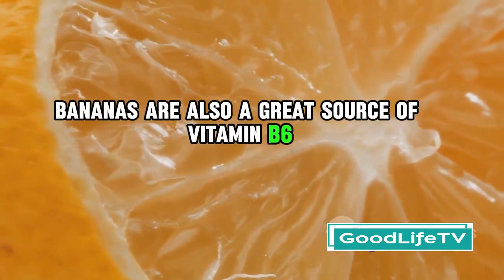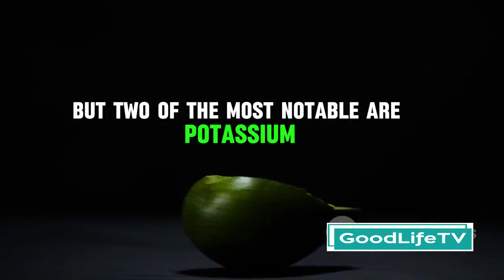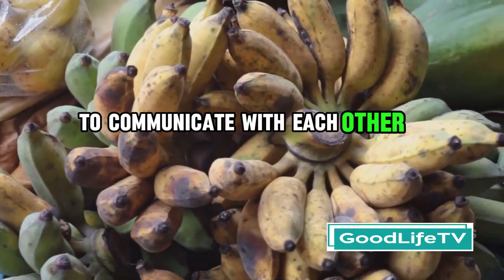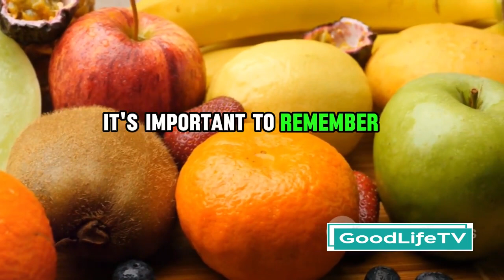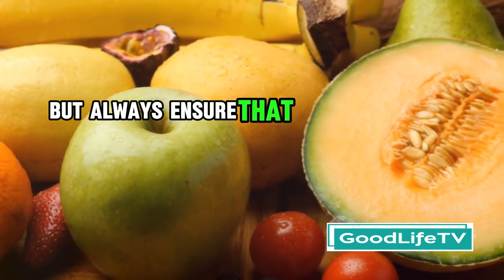What Will Happen if You Eat Banana everyday.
Thinking about adding a daily banana to your routine? This video dives deep into the effects of eating a banana every day. We explore the nutritional benefits of this popular fruit, including its high potassium content and potential for boosting energy and digestion.

However, we also discuss the potential drawbacks of consuming too much fruit sugar and how it might impact your overall health goals.

Discover:

The science behind the health benefits associated with bananas.
How a daily banana can support your fitness goals (weight loss, energy levels).
Potential downsides of consuming too much banana (sugar content).
Alternatives to incorporate potassium-rich foods into your diet.
Is a banana a day the key to unlocking optimal health?

is banana good for weight loss
benefits of potassium in bananas
how much fruit is too much fruit
daily healthy habits
potassium rich foods
is banana good for digestion
daily energy boosters
healthy breakfast ideas with banana
banana side effects
can you eat bananas every day
1 banana a day challenge
alternatives to bananas